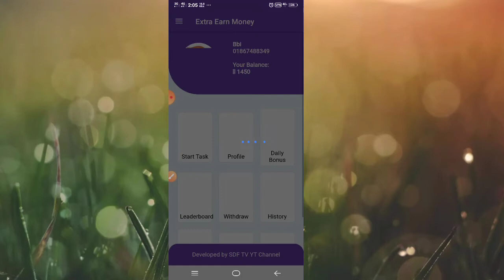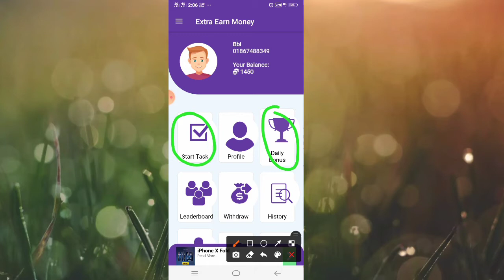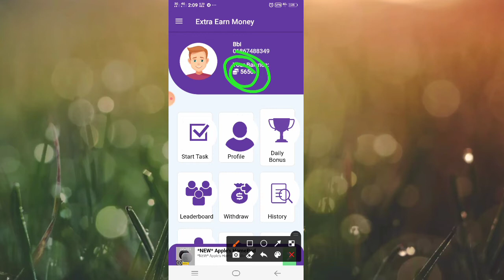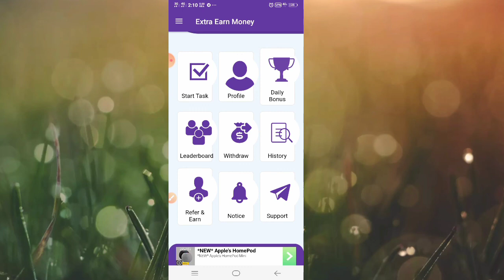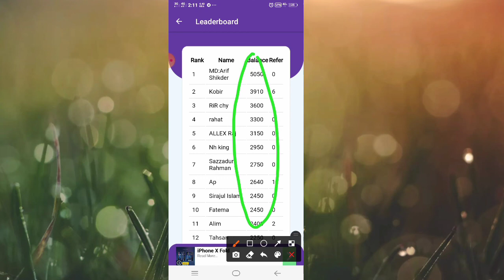per day income 300tk || best online income site || sk earning pro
প্রতিমাসে ২০০-৩০০$  ইনকাম করুন || how to make a income app || online Earning sources

Hello friends, I am sk roy owner of "sk earning pro'. today I will explain you online income site. you will earning a big income. this is a Best earning website 2021 for you.

Topics Keywords:-
➡How To Make Money Online 2021
➡Make Money App BD